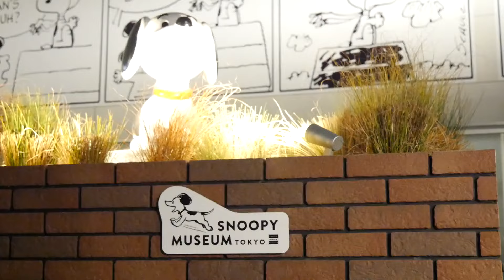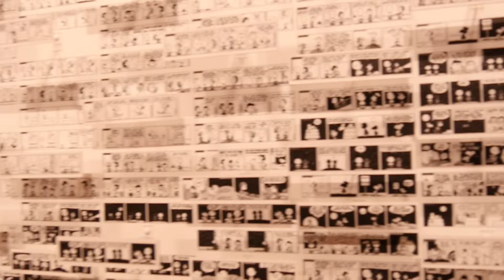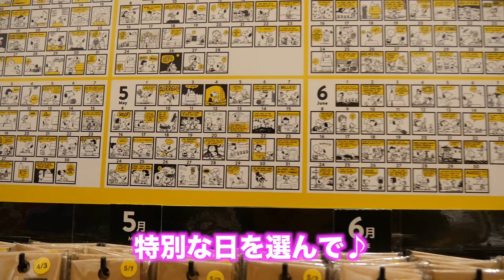SNOOPY MUSEUM TOKYOへ行ってみた！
SNOOPY MUSEUM TOKYOへ遊びに行ってきました(*^^*)

提供: 株式会社 ソニー・クリエイティブ プロダクツ
ミュージアムのチケット情報はここからチェックしてね！